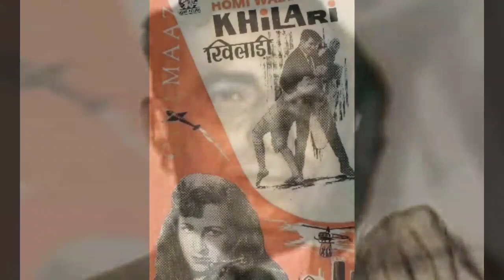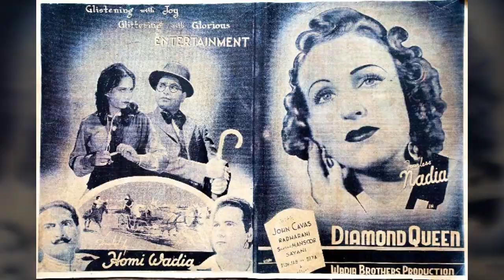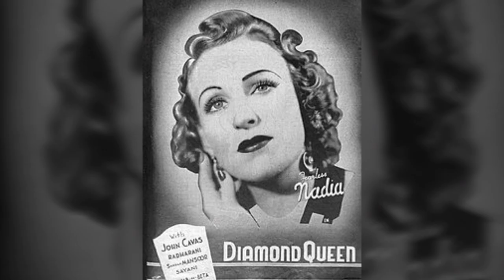होमी वाडिया मशहूर फ़िल्म निर्माता /निर्देशक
Homi Wadia (22 May 1911 – 10 December 2004) was an Indian film director and producer in Bollywood (Hindi cinema). He was the co-founder of Wadia Movietone productions, established in 1933 and later after the closure of Wadiatone, he founded Basant Pictures in 1942. In a career spanning five decades, he directed over 40 films, including Hunterwali (1935), Miss Frontier Mail (1936), Diamond Queen (1940), Shri Ram Bhakta Hanuman (1948) and fantasy film Hatim Tai (1956). He was also a founding member of the Film & Television Producers Guild of India, established in 1954. Homi Wadia was married to actress and stunt woman Fearless Nadia. Homi was the younger brother of JBH Wadia, who was himself a movie director.